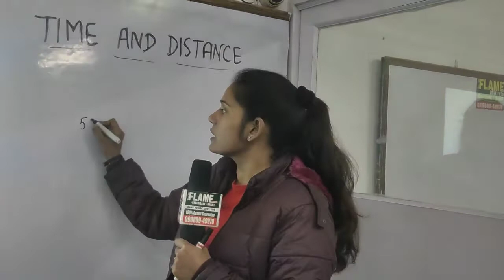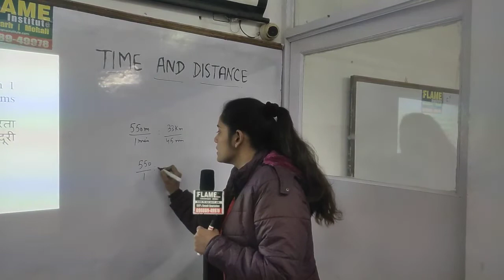A truck covers a distance of 550 metres in 1 minute whereas bus covers a distance of 33 kms in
A truck covers a distance of 550 metres in 1 minute whereas bus covers a distance of 33 kms in 45 minutes. The ratio of their speeds is: एक ट्रक 1 मिनट में 550 मीटर की दूरी तय करता है जबकि बस 45 मिनट में 33 किलोमीटर की दूरी तय करती है। उनकी गति का अनुपात है: